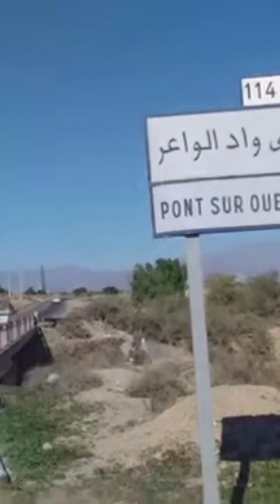دراسة مشروع مائي ضخم القاسم المشترك شرح للجزء رقم 13